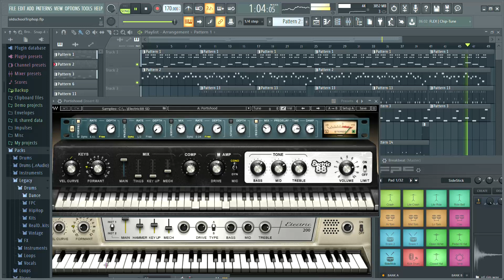ShadowXtime-Urban jungle(Triphop Dub) 2024